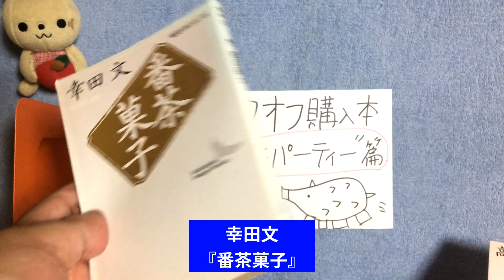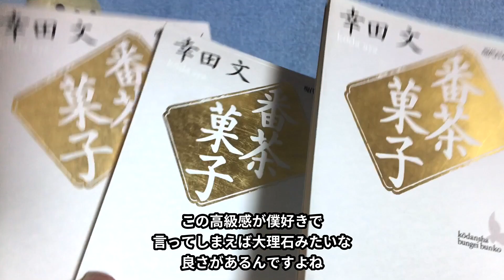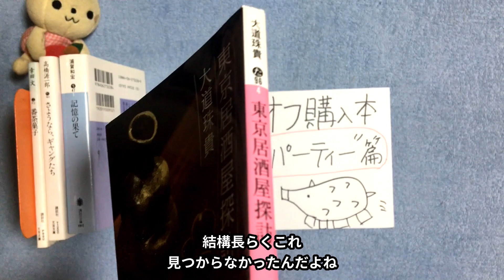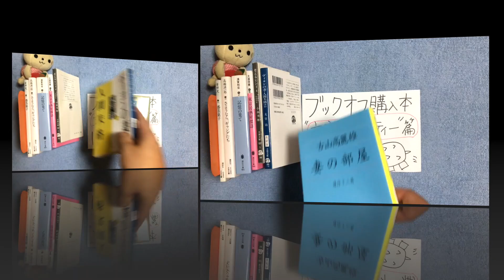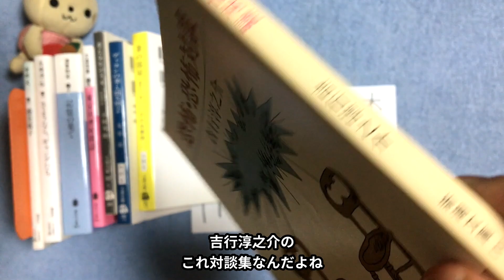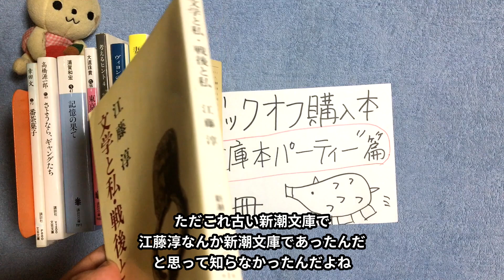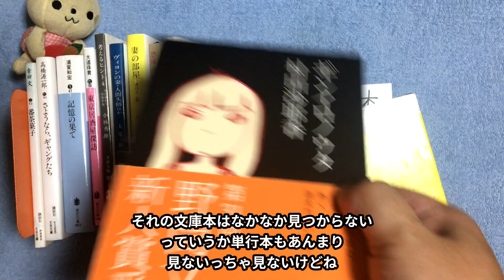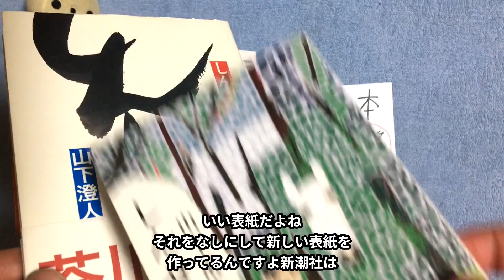【購入11冊】太宰治、村田沙耶香、小林秀雄、山下澄人、吉行淳之介、古山高麗雄、大道珠貴、浦賀和宏、 高橋源一郎、幸田文など。ブックオフ購入本紹介"文庫本パーティー"篇11冊【純文学・オススメ小説紹介】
今回は、本をたくさん買ってきましたので、それを紹介いたします！

その他の購入本紹介の動画

Yn7KI